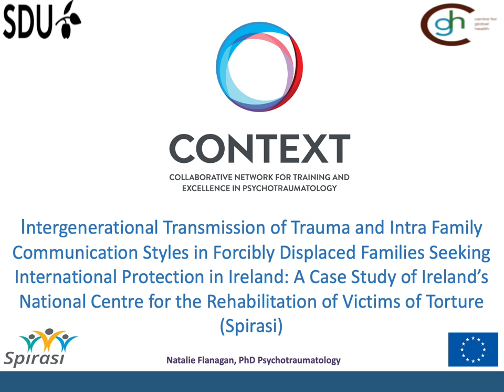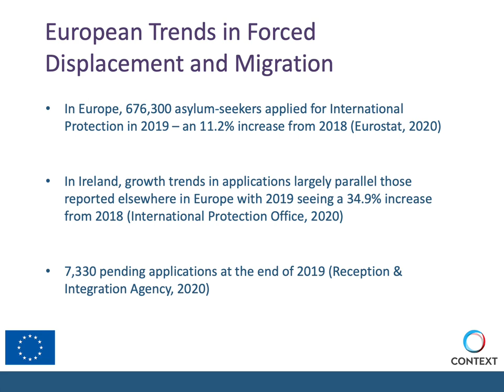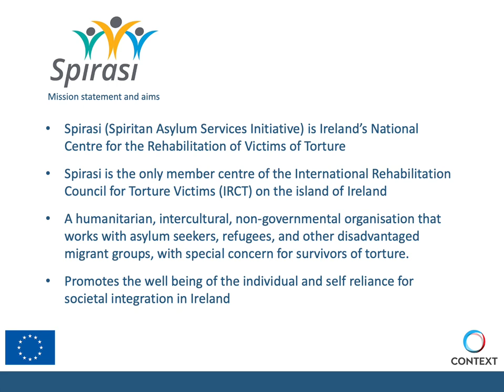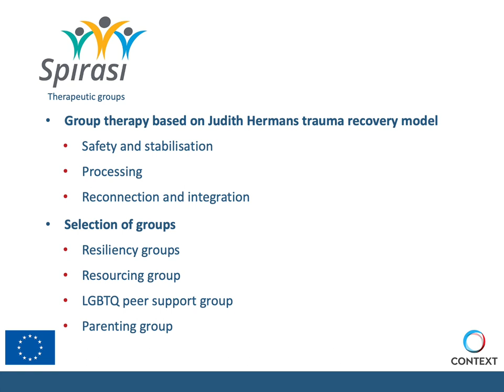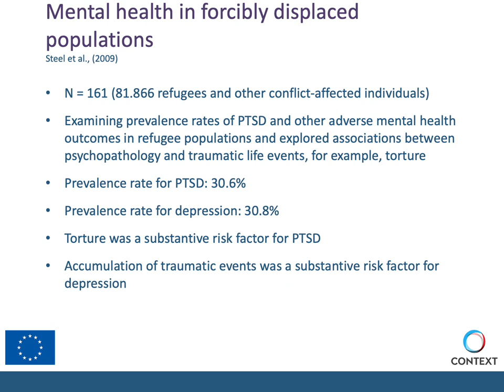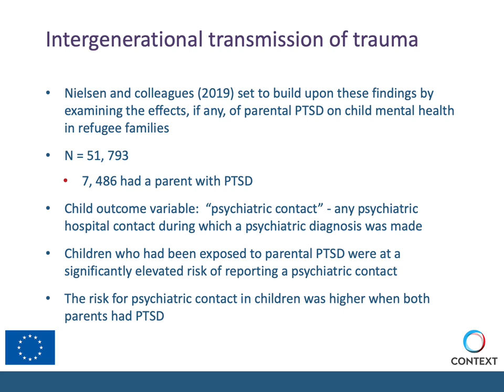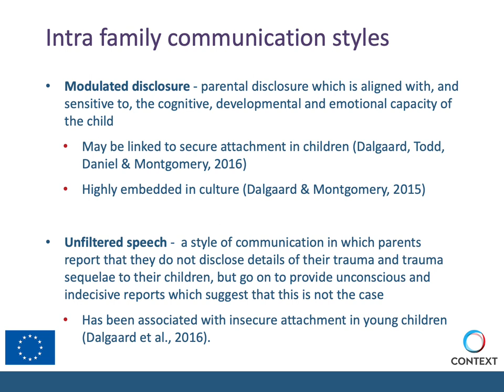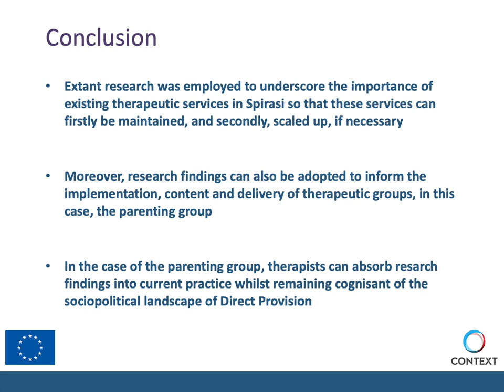Transmission of Trauma and Communication Styles among families seeking International Protection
In this lecture, CONTEXT fellow Natalie Flanagan describes intergenerational transmission of trauma and intrafamily communication styles among forcibly displaced families seeking international protection in Ireland.

CONTEXT has received funding from the European Union's Horizon 2020 research and innovation programme, under Marie Skłodowska-Curie Grant Agreement no. 722523.